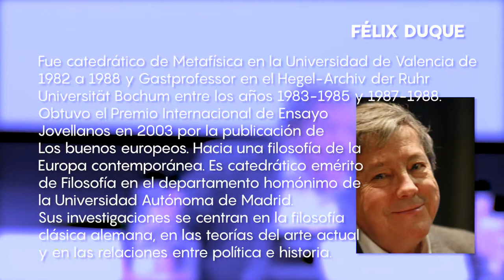"Lo que resta de Hegel" - Biblioteca de Navarra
Charla a cargo de Arturo Leyte, dentro del ciclo "Pensar ahora, pensar el mundo", en colaboración con Ateneo Navarro.